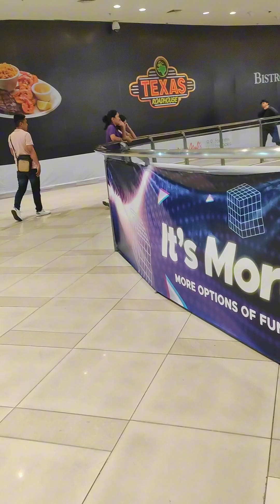ito yong prank na ma ganda